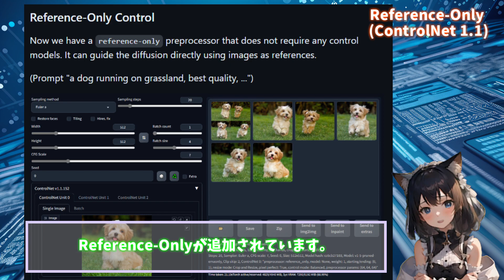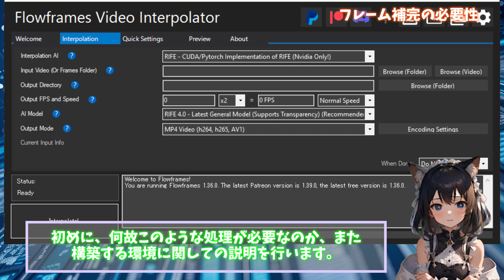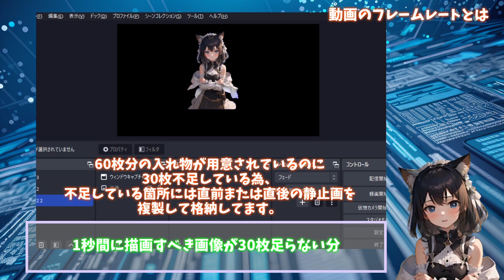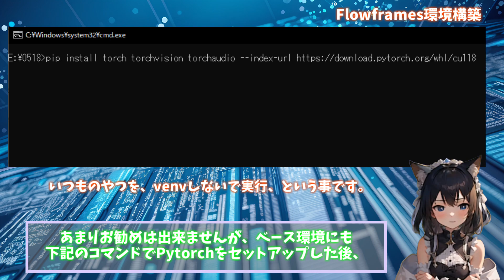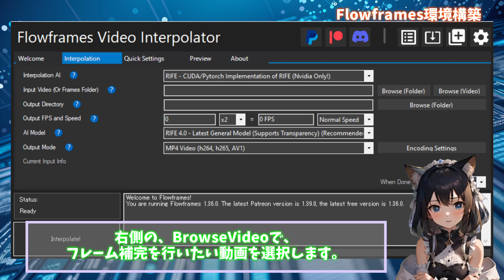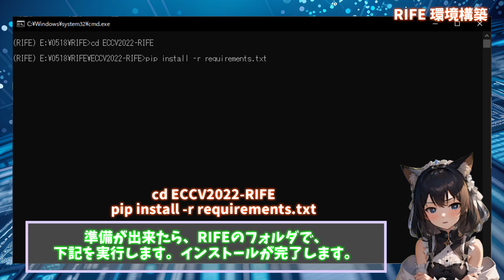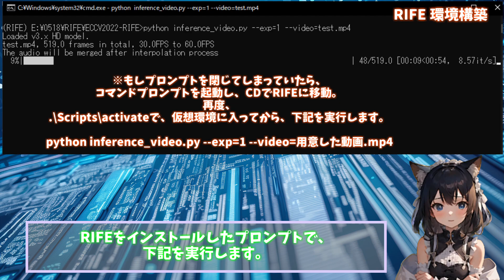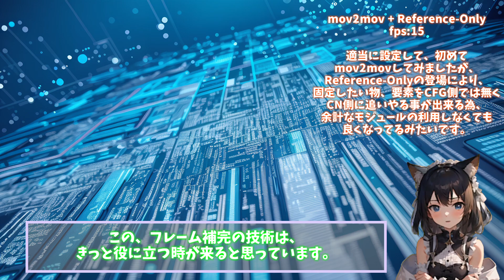【Stable Diffusion】1枚絵を動かす環境を作成②【flowframes・RIFE】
AIによる画像生成ツールStable Diffusionが大人気！
しかし、単に生成ボタンを押すだけでは、その魅力を十分に引き出せないことがあります。
この講座では、Stable Diffusionを使ったAIアートの新しい可能性を探ります。
他の人が紹介していない便利な使い方や加工テクニックについても解説していきます。
これまでにないくらいに高品質なアート表現を追求したい方、必見です。

～Diffusionらぼ休憩室～
Stable Diffusionで生成した一枚の絵を動かし、
さらになめらかに動画を加工するテクニックを解説します。
Stable Diffusion本体更新情報と、今話題の
「Reference-Only」やmov2mov周りについても少し触れています。

0:00 intro
0:16 Automatic1111最新版情報
0:35 Reference-Only機能紹介
1:07 フレーム補間の必要性
2:10 動画におけるフレームレート解説
3:56 Flowframes環境構築手順
6:45 RIFE(Pytorch2+ffmpeg)環境構築手順
10:00 Ending～mov2mov等の話題

コピーペースト用(python 3.10.6環境想定)

python -m venv RIFE
cd RIFE
.\Scripts\activate

*numpyのバージョン固定はcfloats関連のエラーが出る為、必須です

RIFE利用コマンド
python inference_video.py --exp=1 --video=用意した動画ファイル.mp4

*必ずmp4形式で用意して下さい。